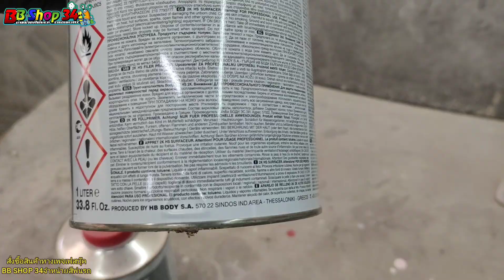ทำสีเบรกแดงประกายทอง หน้าD2 8POT หลังRX-7 4POT จากสภาพโทรมๆกลับมาเหมือนใหม่